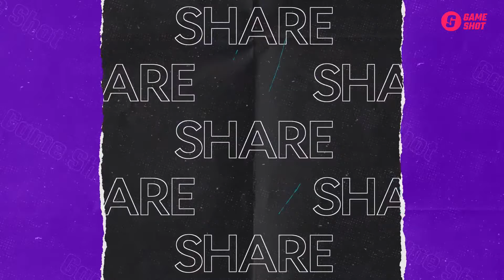Match 7 - Nifty Challenge vs Mumbai Warriors